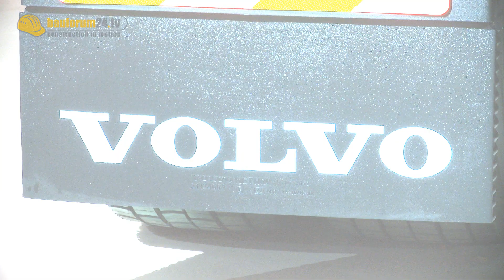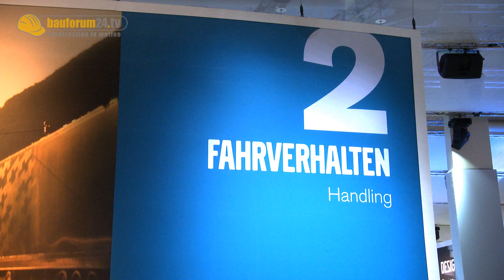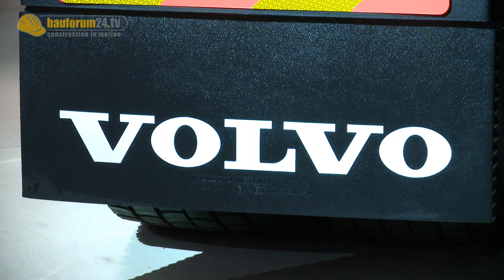VOLVO FH Truck (EPIC SPLIT Truck) Walkaround & Inside at IAA Nutzfahrzeuge Show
The Volvo EPIC SPLIT with Jean Claude Van Damme (JCVD) was a huge success. Learn more of the Volvo FH Truck Series in this Walkaround & Inside view of the new Volvo FH Truck Series at the IAA 2012 in Hannover.
The FH Series was not only used in the famous JCVD Epic Split Video but also in other nice viral spots from Volvo Trucks.

Auf der IAA stellt Volvo die neue Volvo FH Serie gekonnt in Szene. Die FH Serie ist als Schwerlastsattelzug konzipiert und wurde von Grund auf neu entwickelt. Dreiteiliger Stoßfänger, stabiler Unterfahrschutz, Abschleppvorrichtung mit bis zu 25 Tonnen Anhängelast und ein moderner Antriebsstrang sind vielversprechende Features. Zudem lässt er sich, neben der FMX Bau-Version, auch für Baustelleneinsätze nutzen. Details und Fakten zum Volvo FH stellt Dr. Hans Geesmann von Volvo Trucks für Bauforum24 TV auf der IAA Nutzfahrzeuge näher vor. Nebenbei sieht man das der neue Volvo FH auch bei Volkswagen für Interesse sorgt: VW Chef Martin Winterkorn und Ferdinand Piech schauen sich den Volvo FH ebenfalls genauer an.

Denkt daran das Video in FULL HD zu schauen. Danke!

Bauforum24 TV: Alle Video Beiträge zur Kategorie IAA Nutzfahrzeuge 2012 auch